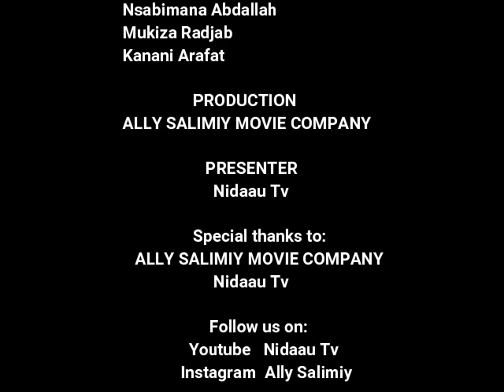Brothers Ep3 by AMC